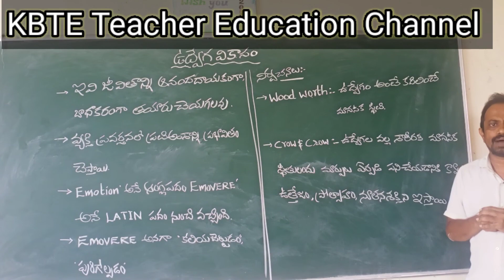ఉద్వేగ వికాసం అర్థం మరియు నిర్వచనాలు(B.Ed,D.Ed,M.Ed,SET,NET,TET,TRT,DSC,Hostel warden)